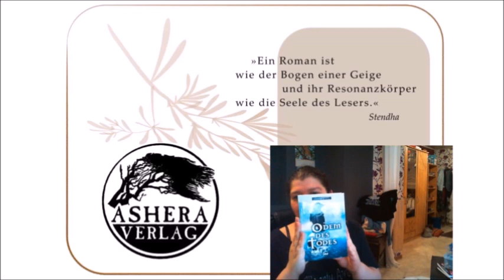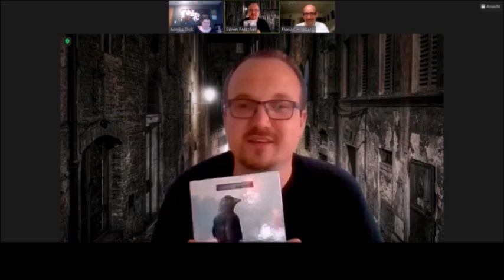Florian Hilleberg + Sören Prescher - "Odem des Todes" - Lesung und Gespräch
Florian Hilleberg und Sören Prescher lesen aus ihren Geschichten aus "Odem des Todes und erzählen ein wenig über die Hintergründe ihrer Geschichten und über Poe.

Odem des Todes

Hommage an Edgar Allan Poe

Kunst ist die Wiedergabe dessen,
was die Sinne in der Natur durch den Schleier der Seele erkennen.

Barbara Büchner, Tanya Capenter, Nicolaus Equidamus, Andreas Flögel, Erik Hauser, Florian Hilleberg, Desirée Hoese, Sören Prescher und Arthur Gordon Wolf verfassten ihre ureigene Hommage an Edgar Allan Poe, indem sie den Meister des Grauens in ihren Geschichten agieren lassen.

Mit einem Essay von Florian Hilleberg

Das Besondere an diesem Band ist, dass jede der Geschichten wahre Stationen und Begebenheiten aus dem Leben von EAP beinhaltet, sprich er selbst Prota- oder Antagonist in den Texten ist.

Hardcover, 356 Seiten, 19,90 €
eBook 6,99 €